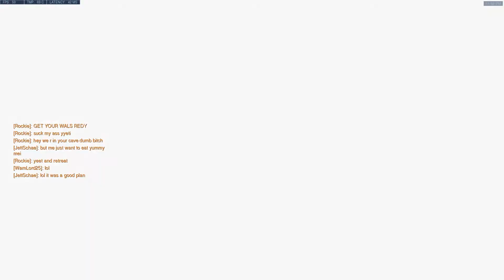Yeet & Retreat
Yeti Hunter Arcade Gameplay